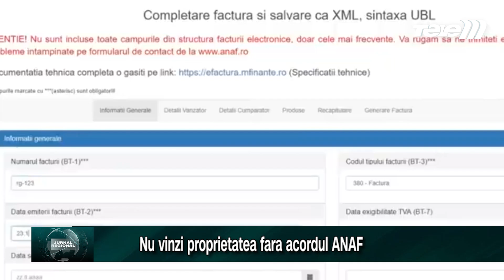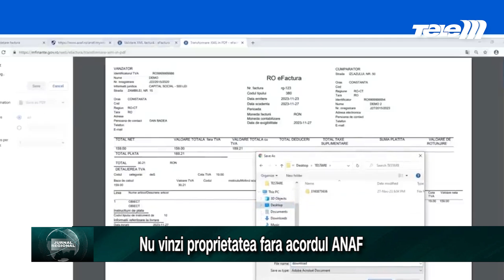Nu vinzi proprietatea fara acordul ANAF